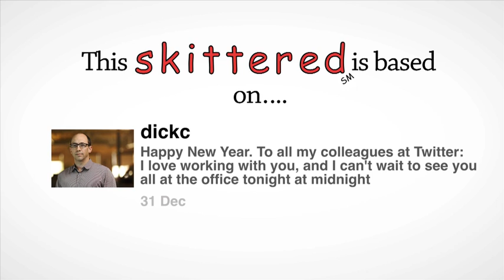DICK HAS NO FRIENDS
Your tweet, made funny

@dickc tweeted: "Happy New Year. To all my colleagues at Twitter: I love working with you, and I can't wait to see you all at the office tonight at midnight"

SKITTERED "Your tweet, made funny"

FOLLOW US ON TWIT